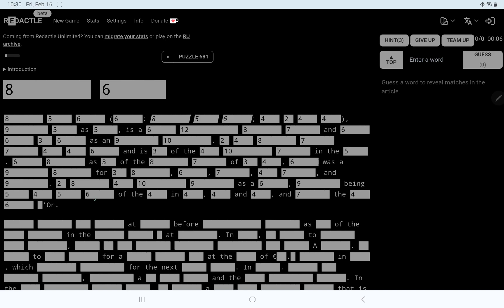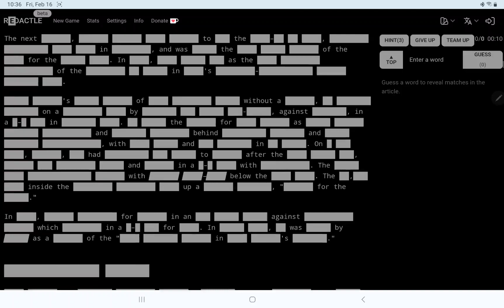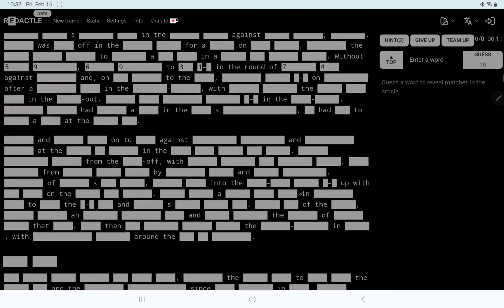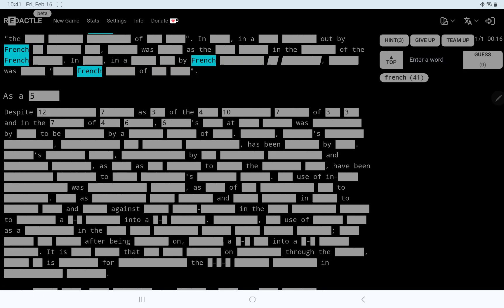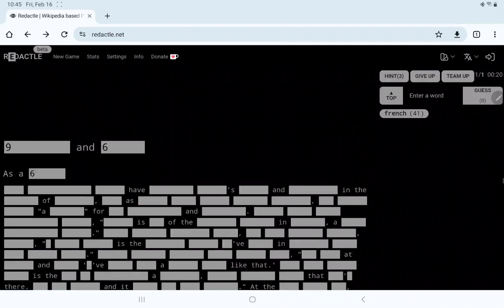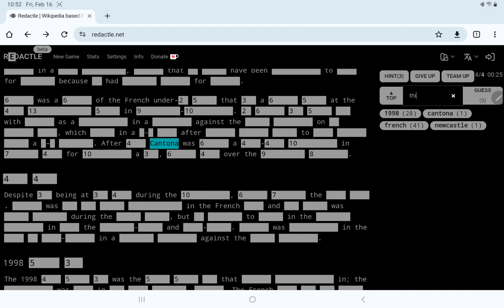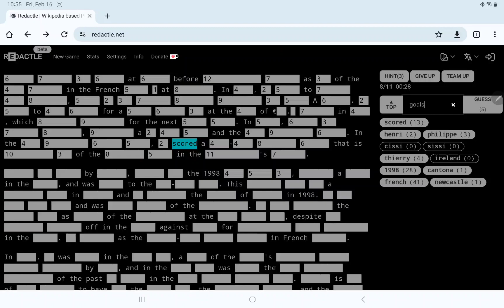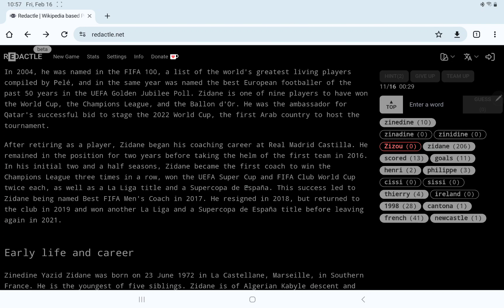Redactle No. 681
In which I play Redactle No. 681 and feel a little blue.